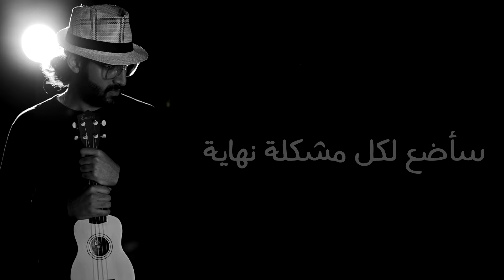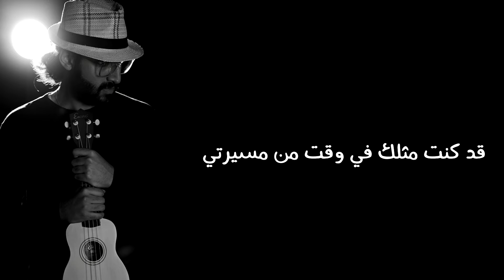Balance | Rashad ComBal - توازُن | رشاد كُمبال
⚫ Written, Recorded, Mixed & Mastered By: Rashad ComBal

Lyrics:

حائر بين عقلك وقلبك لمن اذاً القرار؟
بالايجابية تسلك دروباً بالسلبية ستختار الفرار

فما الحياة.. الا دروس.. افكار.. ايام ندور بين الناس
يوم افكارك واليوم الاخر يسيطر الاحساس
وانا لم اولد حكيماً كثيراً سقطت كثيراً عرفت
لم اجد مثل الاعتدال قط
ماذا يدور في بالي؟ وكيف الشعور في صدري؟
هل اغضب؟ هل احزن؟ هل أعلم فعلاً قدري؟
حياتي مثلث وفيه ادور بين الزوايا
لن اهرب سأضع لكل مشكلة نهاية
لن تقف امامي بطاقة سأخوض المغامرة
انا شخص ايجابي احب المثابرة

لن تضعفني تجاربي.. لست وحدي فحولي احبائي
لا اخفي اسراراً.. اقول اعبر عما في اعماقي
هذه الحياة.. وانا لا اعرف استسلاماً

لا بأس إن كنت تشعر بالحيرة
إن كان صعب لك أن تشرح شعورك
قد كنت مثلك في وقتٍ من مسيرتي
ستختفي كل الصعاب ان تفهم نفسك

فتوازن لمستقبل افضل
توازن لوعي أقوى..
Balance Balance Balance